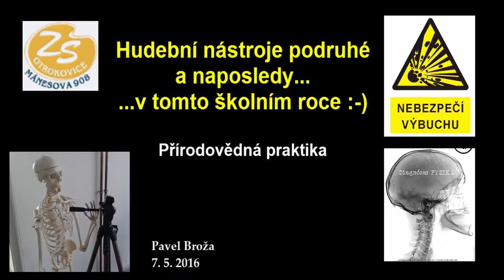Hudební nástroje podruhé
Video z další dílny na hudební nástroje v rámci přírodovědného praktika.